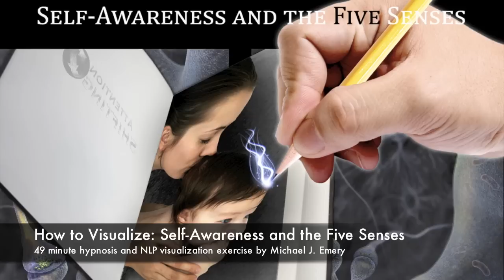How to Visualize: Self-Awareness and the Five Senses - Self Hypnosis MP3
The How to Visualize Series includes the following audio files:

    * How to Visualize - Self Awareness and the Fives Senses - Visualization techniques designed to awaken and vivify your perceptions through all of your sensory faculties (49 minute mp3 audio program).

    * How to Visualize - The Visual Submodalities of Perception - Visualization techniques drawing specifically upon NLP perception models designed to encompass a full spectrum of information processing and how this affects physiological and emotional states (45 minute mp3 audio program).

    * How to Visualize - Time and Space Imagery - Experience how perceptions of time and space affect the ways that information is coded into your mind / body while understanding how linguistically this also occurs unconsciously during communication (48 minute mp3 audio program).